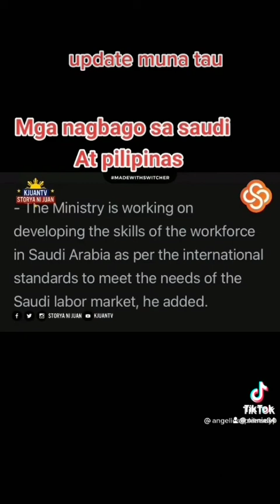Update tungkol sa mga bagong protocol.